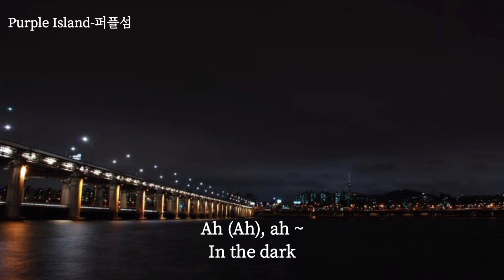Lonely night (공야 (空夜)) - Dasutt (다섯) (Revenant 악귀 OST)(Myanmar sub)